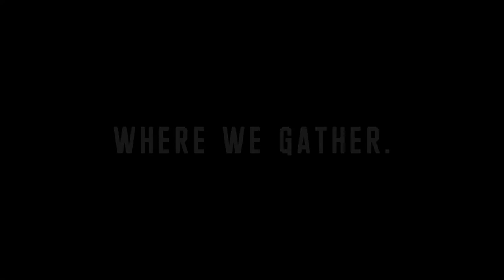Adelaide Central Market Arcade by Wood Bagot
In a modern interpretation of one of the city’s most popular shopping venues, this redevelopment will create a vibrant mixed-use destination that seamlessly integrates with the historic Central Market Hall—one of the largest fresh produce markets in the Southern Hemisphere—beside it. More than 8,000 square meters of retail, food and beverage and educational settings will be added to the arcade, with three new towers featuring a hotel, apartments and offices built atop.

Made of authentic red brick, the arches lead the public through the development, reaching to the top of the podium hall to form covered laneways, frame circulation and denote key entries on every floor. A podium is stacked on top, providing two more stories of retail, a child-care center, a variety of workspaces and a public rooftop garden. The large open volume allows for natural light and ventilation to pour into the center of the space and highlights the strong architectural forms.

The trio of towers will be built atop the podium’s landscaped roof—the tallest of which will be comprised of about 250 hotel rooms and residential apartments. Its shaded ceramic batten façade system exudes a fine grain quality that is sympathetic to the smaller urban scale below, while its undulating form echoes the arches typology. Openings within the exterior coincide with living spaces and balconies, enabling excellent views. The two lower towers include workplace interiors with floor plates scaled for a range of business types and sizes. Source by Wood Bagot.